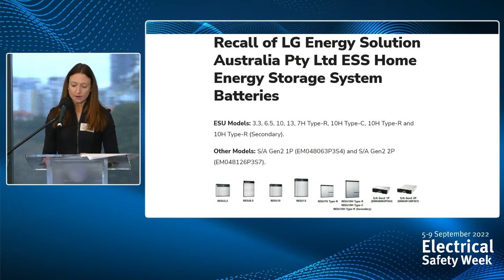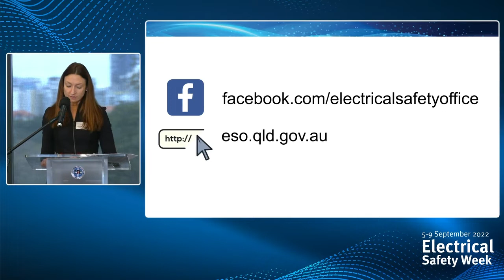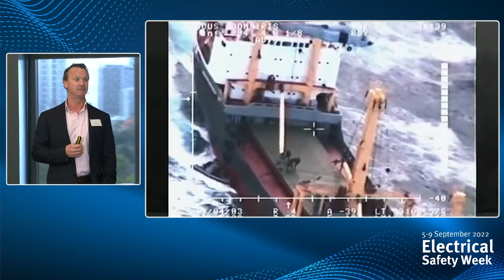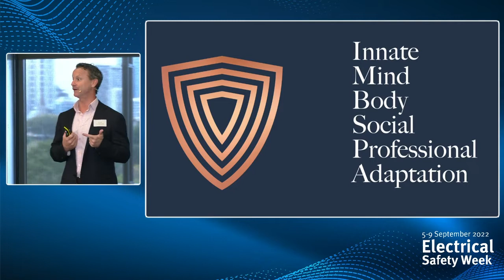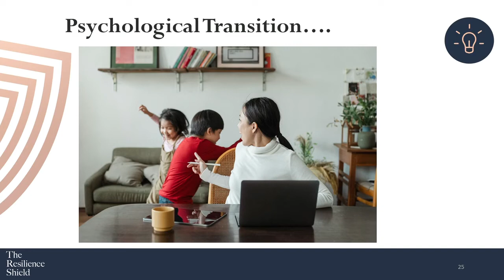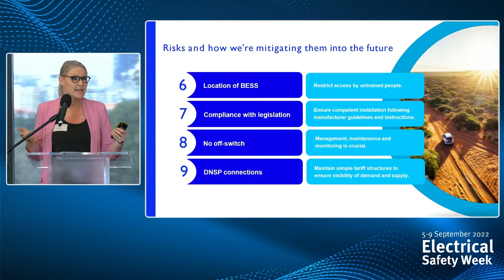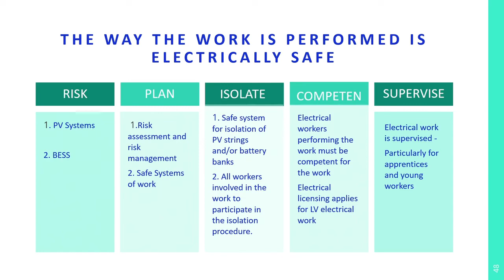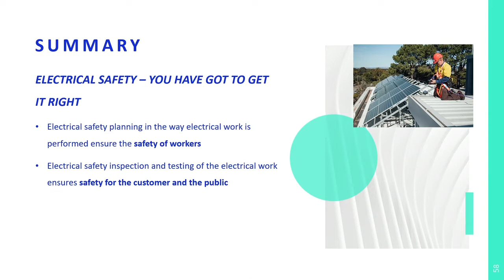Electricity safety summit 2022